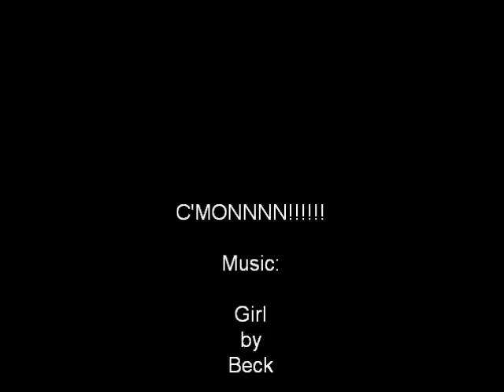C'mon!!!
c'mon make a video response please!